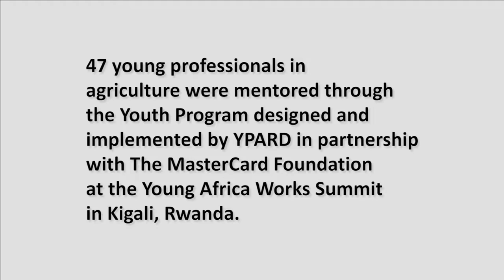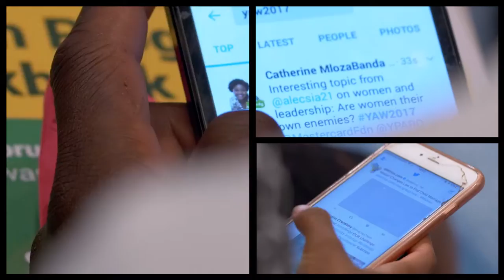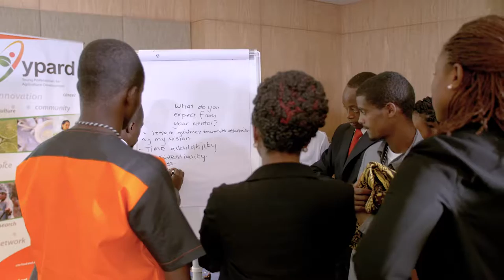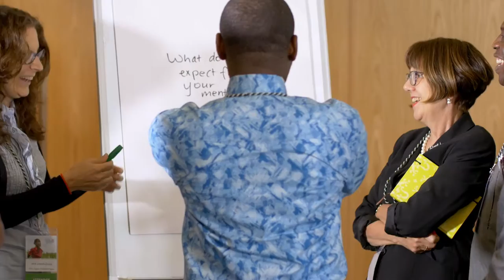Young Africa Works pre-Summit Workshop